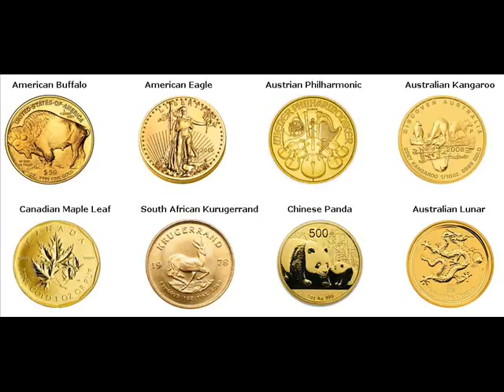Rare Gold Coins For Sale CARACAS, Venezuela